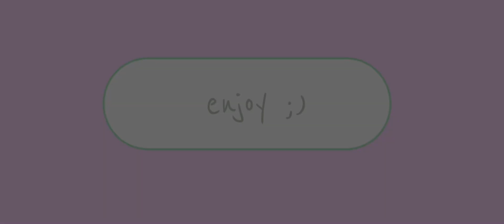You're the only person left on Earth.. or are u? 🤨 (mini movie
Hi Jackie's! This is a movie I did with my bff since we got really bored. I hope u enjoyed!! 💕